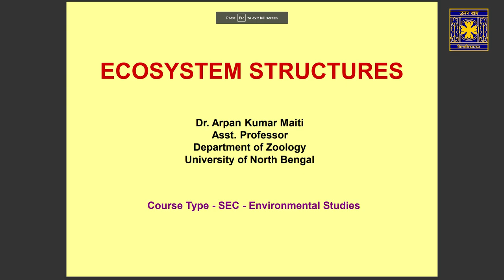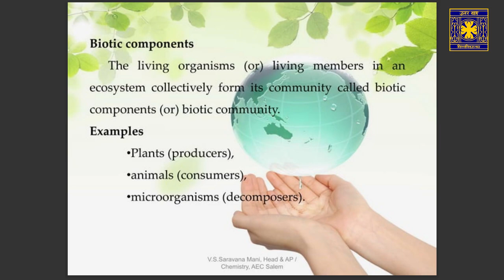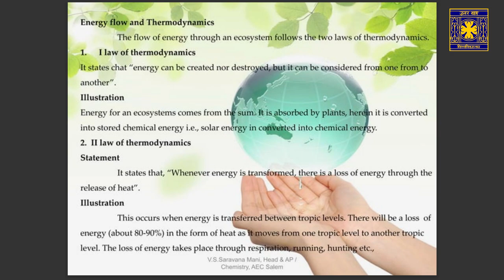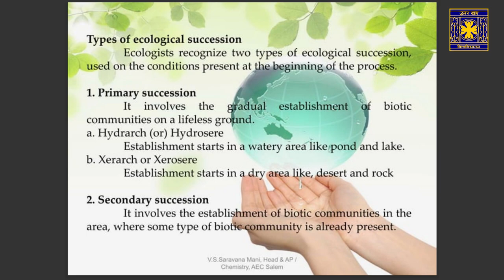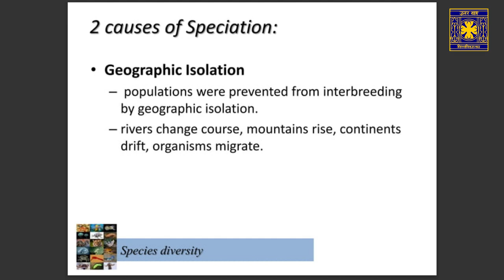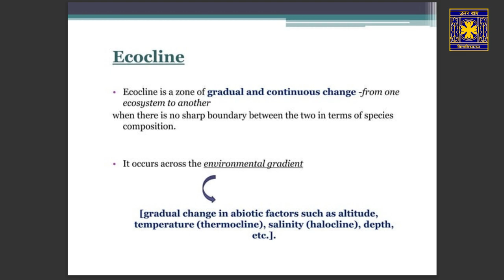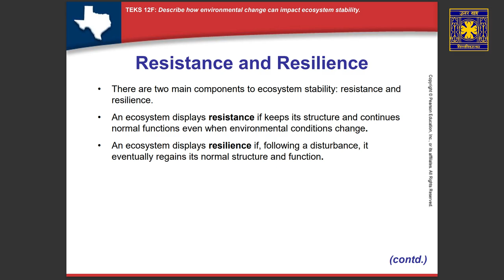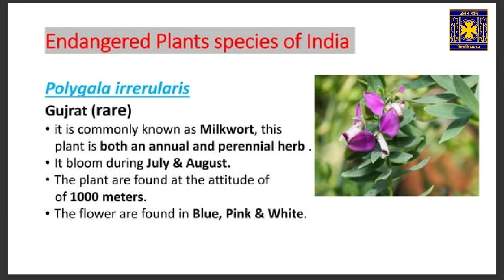Ecosystem Structures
Basic course materials on Studies.